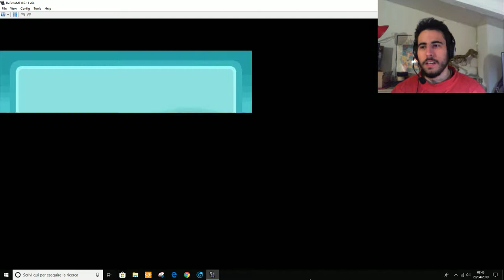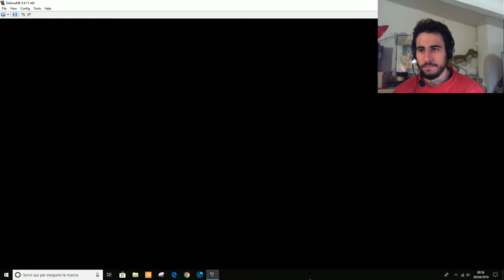Pokèmon Soulsilver ITA - Parte 11